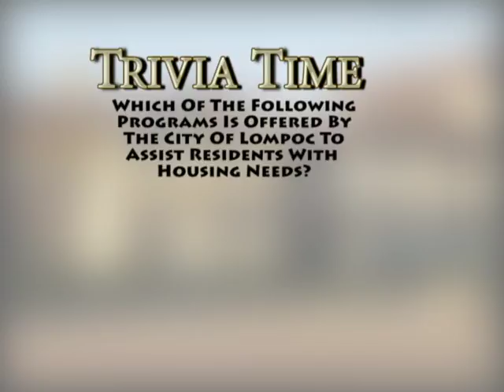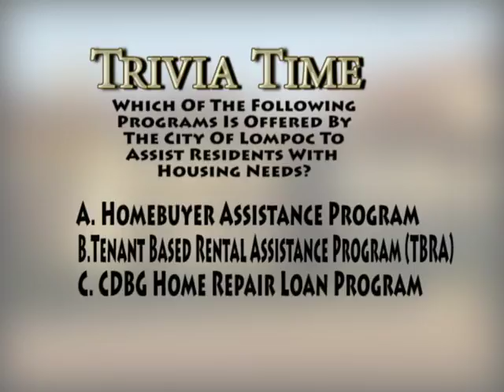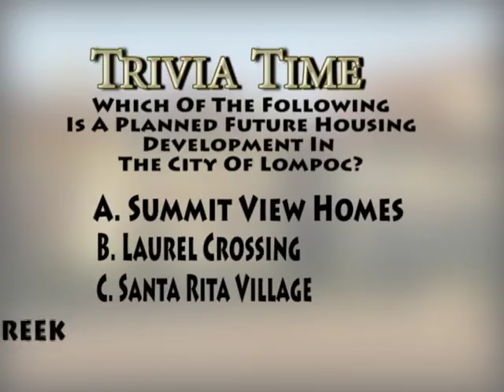Tune in Lompoc Episode 5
Housing in Lompoc is a top priority to expand housing options in Lompoc as well as make housing readily available for residents. Learn more about programs the city and various partners have to offer.